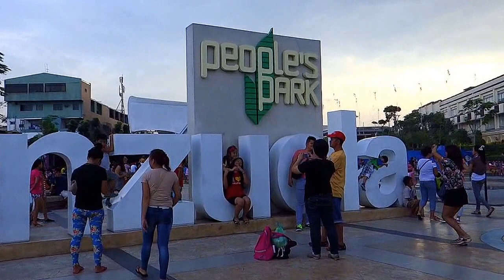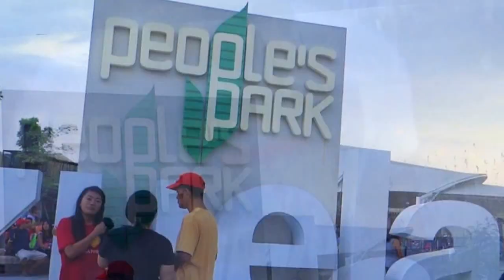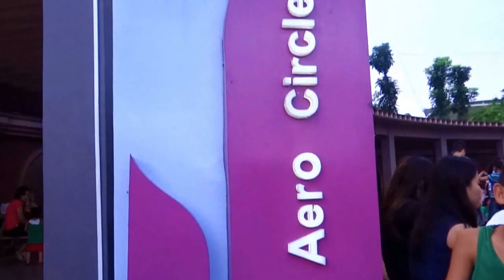On The Road - BSTM 3E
Tour guiding presentation by:

Campita, Stephen
Caranza, Elys
Cerda, Alann
Lageler, Cheska
Ronquillo, Prince
Santos, Chaster